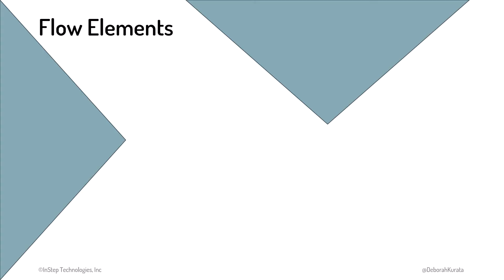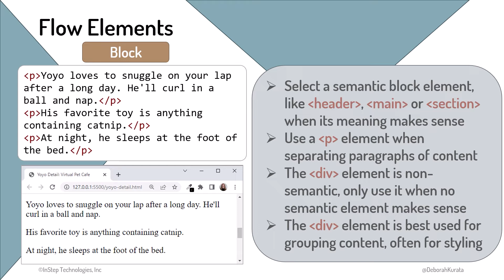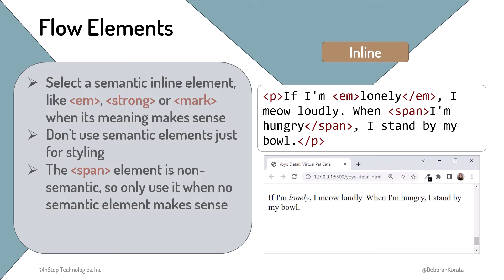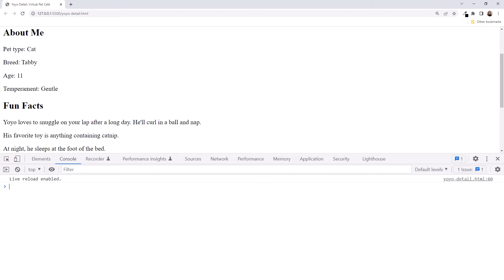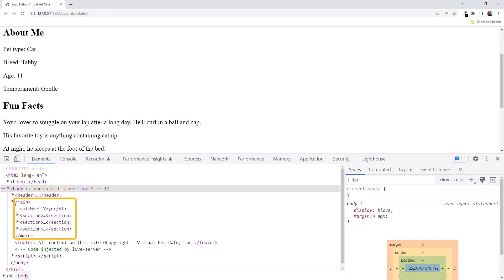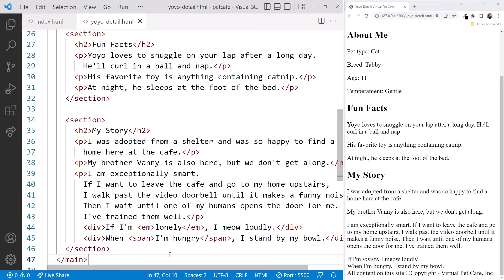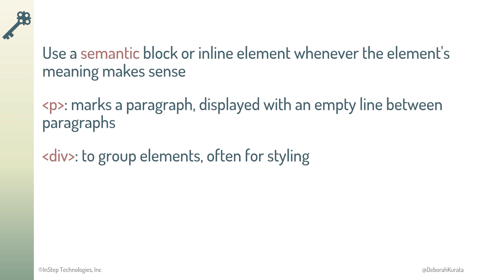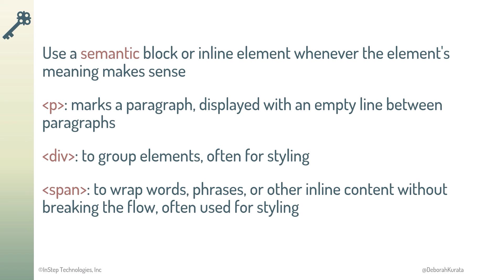Flow Elements (Clip 12): Gentle Introduction to HTML for Beginners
Block vs inline elements (p, div, em, span), including best practices.

*Lesson Links*
This takes you to my GitHub, which is a site for storing code files. You can then copy/paste text from those files (saving you some typing) or compare your code to the code from the exercise.

*Content*
00:00 Flow elements
00:10 Block elements
00:30 Inline elements
00:51 Block element best practices
01:26 Inline element best practices
02:19 Coding Along: The div and span elements
03:13 Elements tab of the browser developer tools
04:11 The p vs div elements
04:45 The em and span elements
05:58 Key points

*Course Description*
Every web page you see is created with HTML. This course is a gentle introduction to the syntax and best practices of HTML.

You'll learn about HTML elements and attributes, how to structure a page, and use semantic elements to organize your content. You'll see how to build a list and table, add images and navigation, and create a data entry form.

You have the option of coding along with the course and building a website with HTML.

*Audience*
• Anyone new to web development.
• Students considering a web developer career.
• Existing web developers that want to reinforce their HTML knowledge.
• Those that manage or interact with web developers to better understand what HTML is and how it's used.

No prerequisite knowledge or skills are needed for this course.

This is the second course of the "How to Become a Web Developer" series.